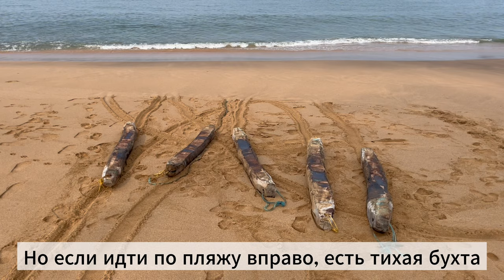Лучший пляж Гоа | КОЛА БИЧ | Cola Beach Goa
Есть на Гоа маленький и очень тихий пляж - Кола.

Если вам нужен не безудержный ад кутежа в Арамболе, а умиротворение и почти первозданная красота, то Кола бич - ваше место.

Но добраться туда не так легко